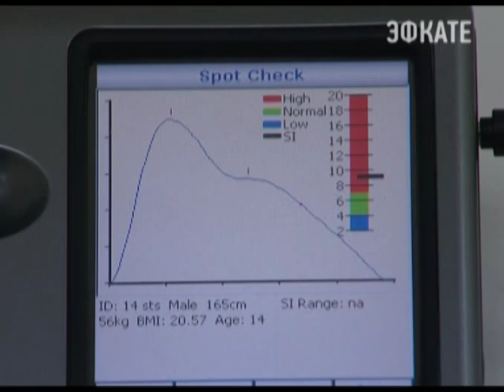В Сочи работает центр по социализации детей-аутистов. Новости 24 Сочи Эфкате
Сочинский госуниверситет выступил научной площадкой для разработки методов и форм работы с детьми- аутистами
Сочи. Новости.
Телеканал Эфкате.